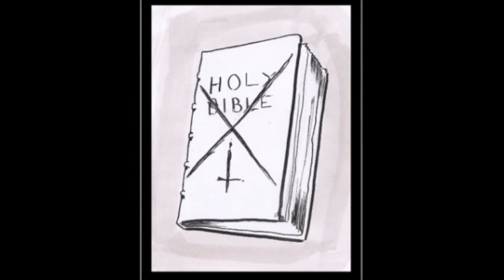GOATWEED: The Movie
TL;DR: A woman smokes marijuana haunted by a Demonic Goat Spirit, which causes her to commit a series of unspeakable occult crimes.  She leaves in her wake scenes of death, destruction and incomprehensible cruelty, driving law enforcement agents to insanity.

GOATWEED: The Movie features original illustrations by London Roman set to the haunting sounds of Western Massachusetts-based nightmare electronic duo, GOATWEED. Explore audio selections from their first 6 albums, highlighting the saga of the Seance Mom as she makes her way from crime scene to crime scene in this original multimedia project.

Born on Four Twenty, West Mass based sex- and drug-fueled occult paranoia. Eclectic sounds and production drawing on influences from obscure Black Metal and psychedelic music to 1970s Italian horror films. GOATWEED is your favorite occultists favorite band.

GOATWEED IS:
JD Hairston (IG @lolshanda)
London Roman (IG @organdonorstudios)

TRACKLIST:
Shaft of Light 0:00
PRAYS 2:57
Marshall Wingate 5:55
The Boy 8:00
Summer's End 12:12
The Father 18:05
4:17 21:25
Pink & Blue Powerdrill 24:25
I Know A Girl Who Develops Crime Scene Photos 29:47
Instrument of the Goat 33:27
Eastern Portal 47:10
Stare Down the Tunnel 51:24
Maintenance Hatch 55:45
You Will Find Solace In The End 57:37
To Reject The Laws of Man 1:00:15